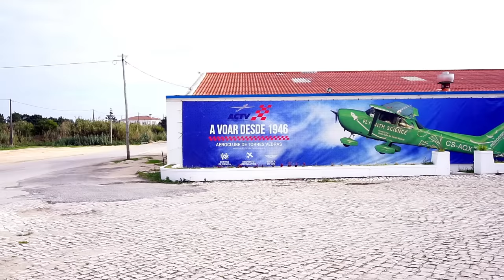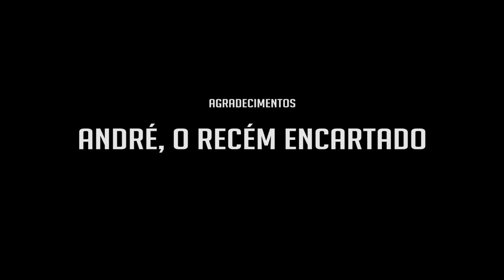Tiraste a CARTA de CONDUÇÃO e achas que SABES CONDUZIR? TENS de ver ISTO!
Será que um recém-encartado pode melhorar mais rapidamente as suas aptidões de condução se tiver um complemento?

Atualmente as escolas de condução não fornecem formação de condução para além dos conceitos básicos.

Com umas horas extras, será possível promover a formação e segurança extra dos recém encartados e  utentes da estrada?

Nós no CarOnline TV achamos que sim. E vocês, o que pensam sobre este assunto?

** Agradecimentos **

André - Recém encartado

Aeroclube de Torres Vedras